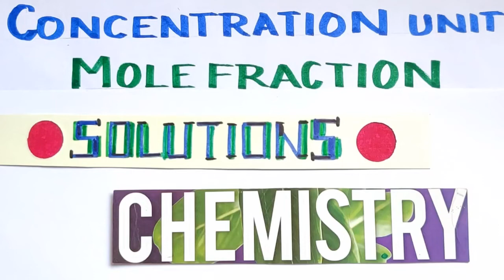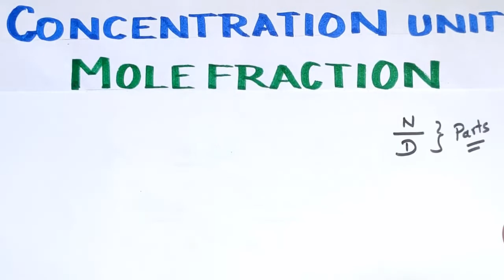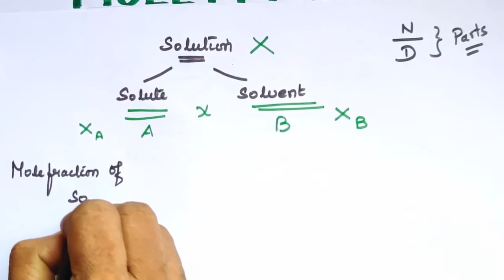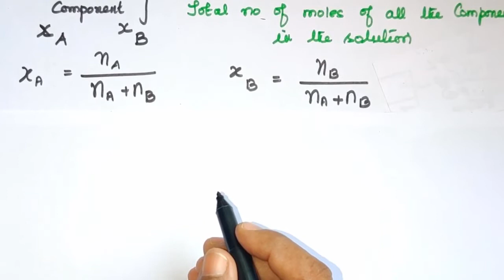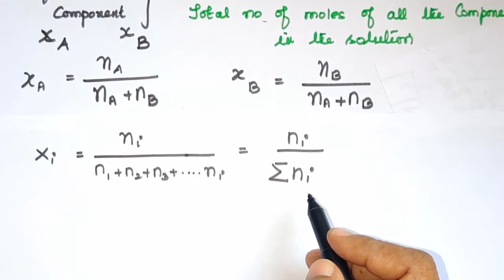Solutions-5/Molefraction/Concentration Unit/TN 11th Std/CBSE/Explanation in Tamil